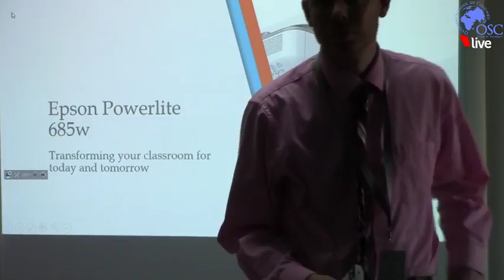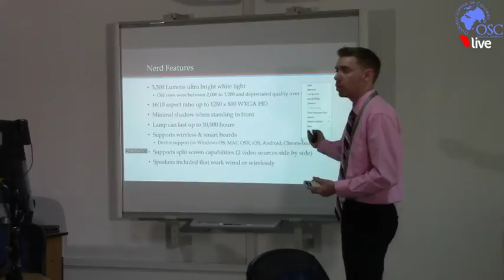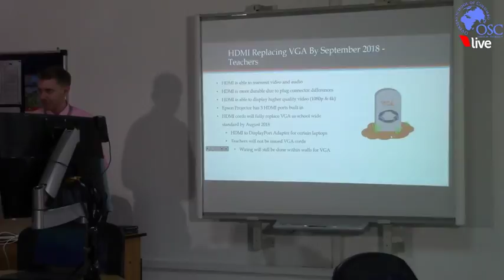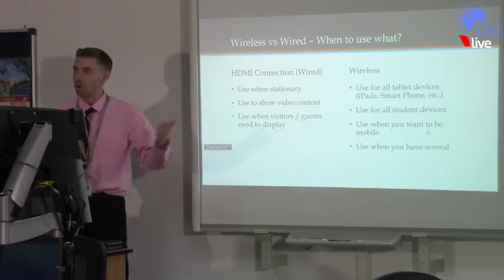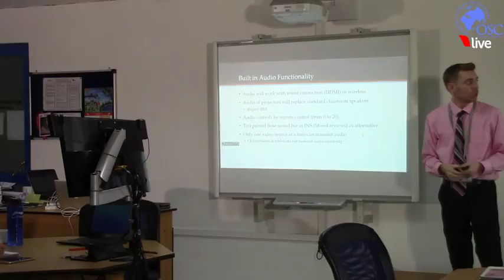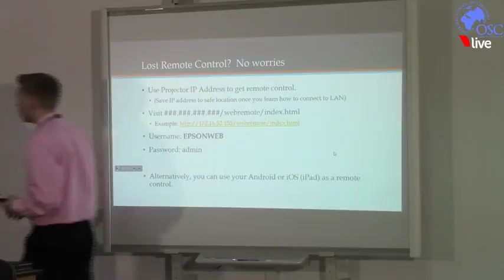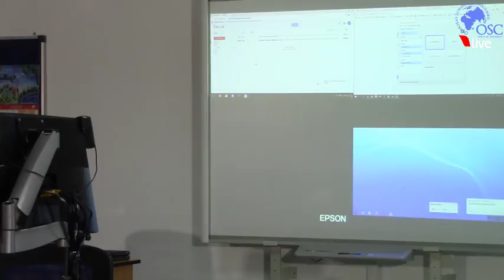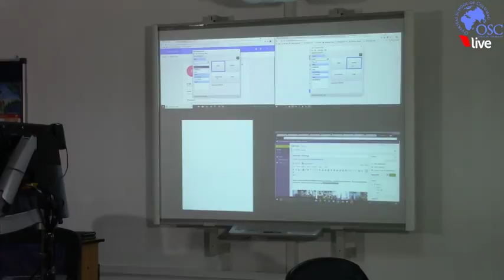Epson Projector PD